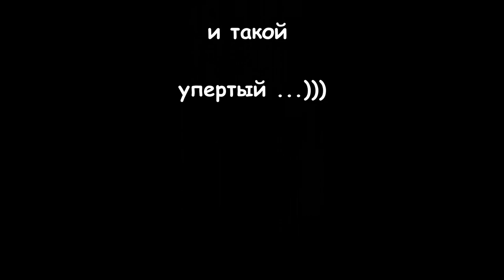Чихуа не пускает в новую будку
Купили собаке новую будку, теперь никого не подпускает! ))) Такой маленький чихухахуа и такой упёртый.